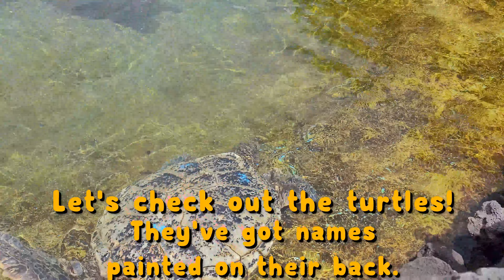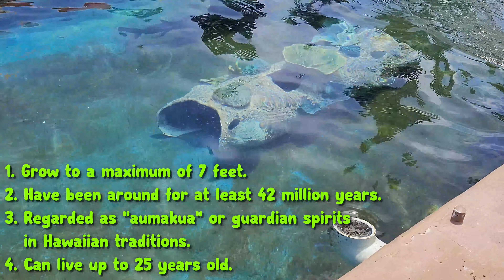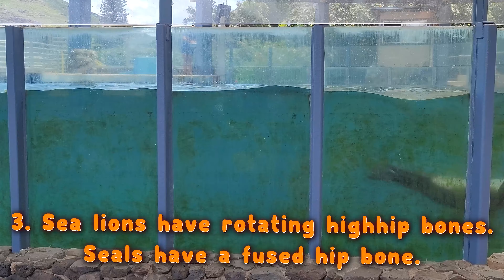Island Life Kids | Check us out at Sea Life Park!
Join Khloe, Kaleb and John John as they explore the beautiful park located in Waimanalo on the island of Oahu. What do you think they will see? Maybe sharks? Chirping birds? Penguins and Sea Lions? See who Khloe and John John are running away from in Tag Your It game.